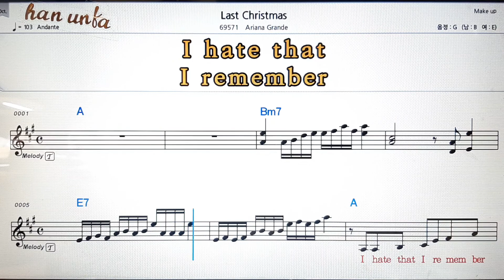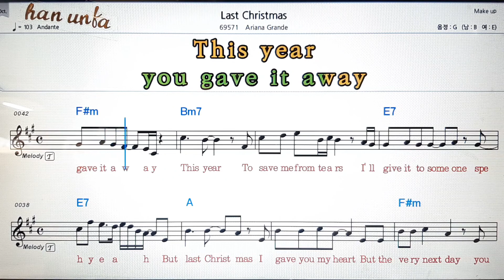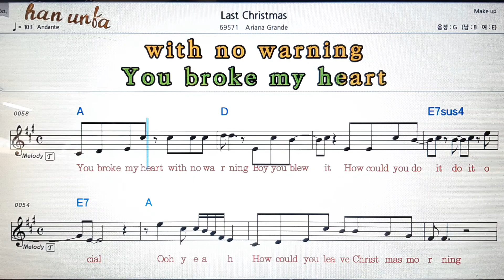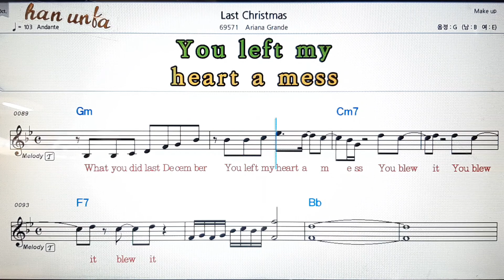Last Christmas/Ariana Grande💕Karaoke*Sheet Music*Chord*MR💋노래방 반주*기타 코드 악보*가라오케